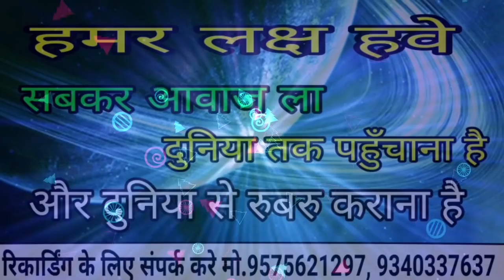Lali Lali Dhaja Lahrayen Mor Devi Ma लाली लाली धजा लहराए मोर देवी मां/Cg Bhagti Song/NoharSay Marabi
SC MUSIC  PRODUCTION

इस गीत का कॉपीराइट SC Music Jarhi के पास अधिकृत है | इस गाना को कॉपीराइट करके YouTube या अन्य चैनल में डालना कानून अपराध है | आपको जुर्माना या जेल हो सकती है

Song :- Lali Lali Dhaja Lahrayen Mor Devi Ma
गीत  :- लाली लाली धजा लहराए मोर देवी मां

Singer :- NoharSay Marabi
गायक :- नोहर साय मराबी
गाइका:-

Lyrics :- NoharSay Marabi
लेखक :- नोहर साय मराबी

Artist :-
कलाकार :-

Choreographer :-
कोरियोग्राफर :-

Camera & editing :-
कैमरा & एडिटिंग :-

poster designer :- Uday Vishwakarma
पोस्टर डिजाइनर :- उदय विश्वकर्मा

Music Director :-
संगीतकार :-

रिकॉर्डिंग स्टूडियो :- एससी म्यूजिक जारही छत्तीसगढ़

Music Label :-SC Music Jarhi

Audio Mixing :- Uday Vishwakarma

SC Music Jarhi Chhattisgarh